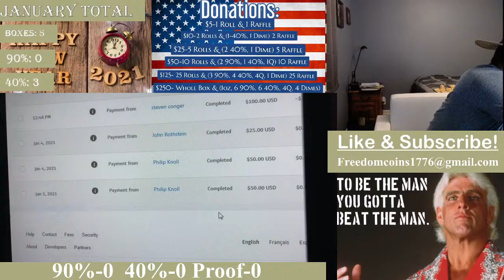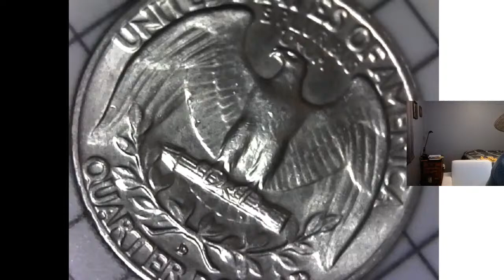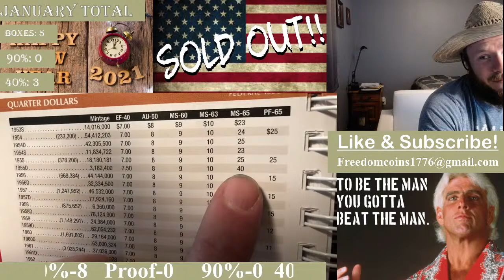Tuesday Silver Hunt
Each tier you purchase comes with an amount of entries for a chance to win a 1oz Silver Round!

$5= 1 Roll + 1 Drawing Entry
$10= 2 Rolls + 2 Drawing Entries + 1 (40%), & 1 Silver Dime
$25= 5 Rolls + 5 Drawing Entries + 2 (40%) & 1 Silver Dime
$50= 10 Rolls + 10 Drawing Entries + 2 (90%) & 1 (40%) & 1 Quarter
$125= 25 Rolls + 25 Drawing Entries + 3(90%) & 4 (40%) & 2 Quarters & 1 Silver Dime
$250= Whole Box + 1oz Round Winner + 6 (90%) + 6 (40%) & 4 Quarters & 4 Dimes
-Must sell out 1 Box for drawing of the 1oz Silver Bar.
-Giveaways will be done at the middle of the box as well as at the end of the box. Most prizes that will be given out have either been donated or purchased by myself. Typically the prizes will range from $2-$50 and NO PURCHASE is necessary to win these giveaways.

🦅🦅For the contests and giveaways held during my live streams  and through our channel, you must be of legal age or have parental permission to enter.  All Stream Winnings MUST be claimed within 7 days of the date of the stream.  Winners are determined by the hosts and, when necessary, the moderators.

All items in our contests and giveaways were either purchased by us or given to us to use in said contests and giveaways. Any entries not following the YouTube Community Guidelines will be disqualified. Personal data sent to us is for the sole purpose of sending the item(s) won and will not be shared with any third party nor used for any other purpose.

No Prize substitution or cash alternative is allowed except at the sole discretion of Freedom Coins. If a Prize cannot be awarded due to circumstances beyond the control of Freedom Coins, a substitute prize of equal or greater retail value may be awarded. The Winner will be solely responsible for all federal, state and/or local taxes, and for any other fees or costs associated with the Prize received.